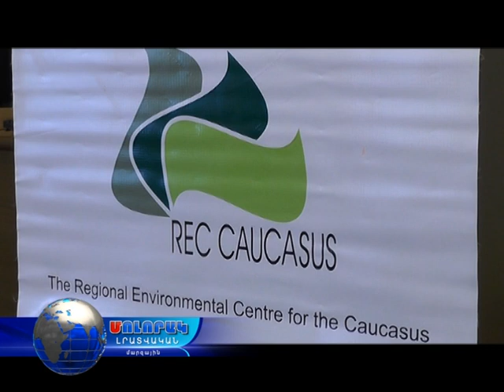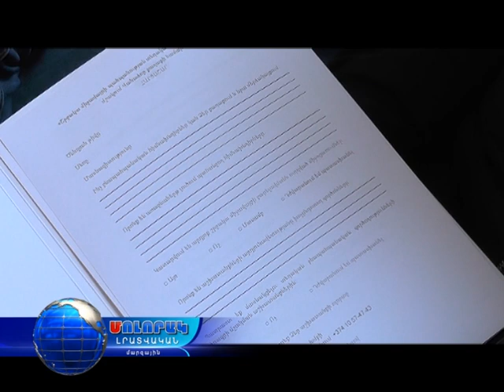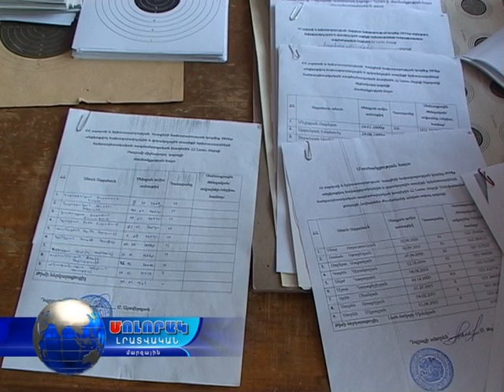Մոլորակ լրատվական գլխավոր թողարկում 1.11.16